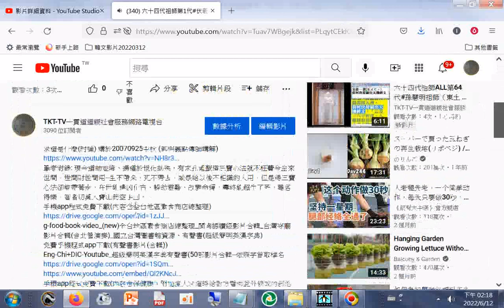六十四代祖師 道統明師，簡介左圖為#神威天台山提供，右字參考#神源山莊義和聖堂祖師像簡介#ikt20220612+網址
閩南語讀經影片合輯